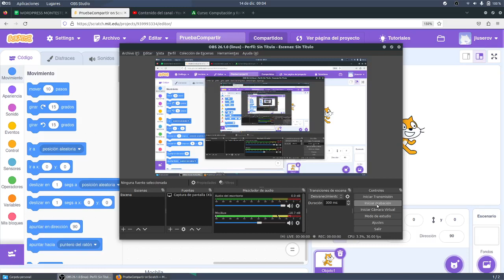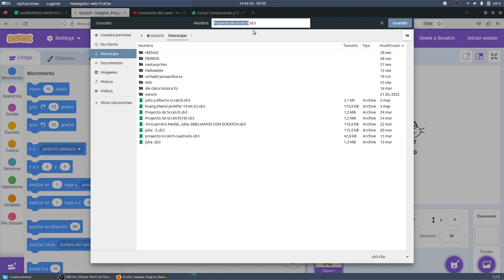Compartir proyecto GUARDANDO Scratch PRUEBA CYR 3ESO Guardianes de la Galaxia IES Monterroso